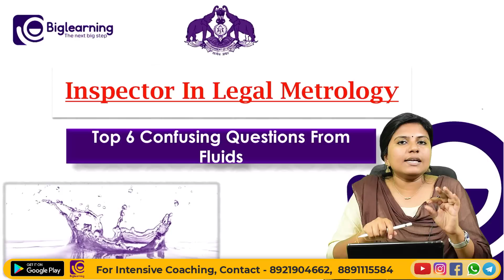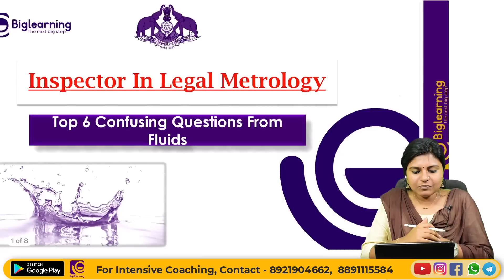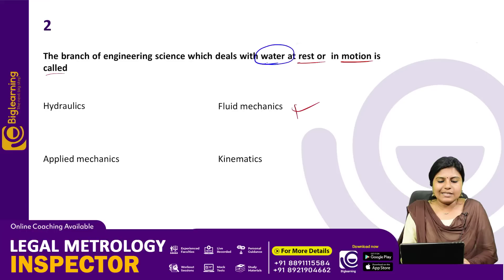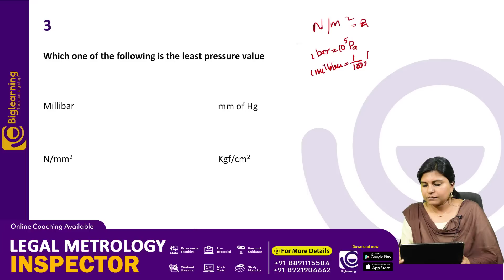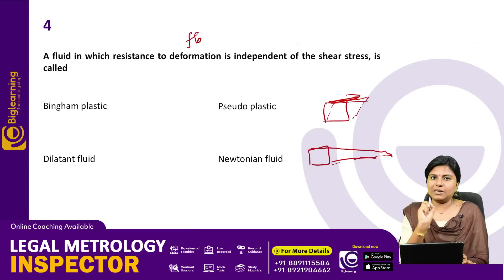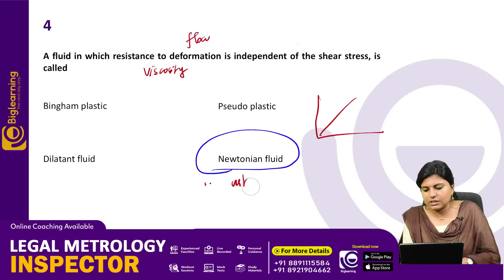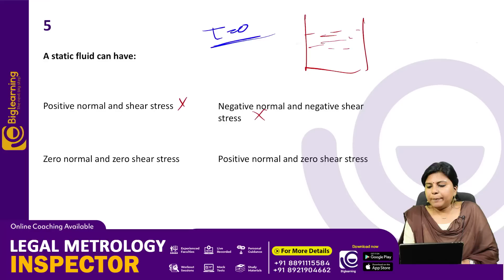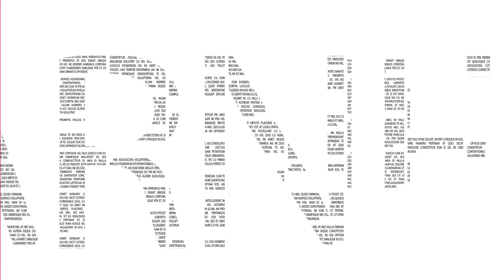LEGAL METROLOGY INSPECTOR |TOP 6 | CONFUSING QUESTIONS DISCUSSIONS | ONLINE COACHING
📎 𝙊𝙛𝙛𝙚𝙧 𝙋𝙧𝙞𝙘𝙚  ൽ 𝐋𝐄𝐆𝐀𝐋 𝐌𝐄𝐓𝐑𝐎𝐋𝐎𝐆𝐘 𝐈𝐍𝐒𝐏𝐄𝐂𝐓𝐎𝐑 𝙘𝙤𝙪𝙧𝙨𝙚 പഠിക്കാൻ താഴെ കാണുന്ന 𝙂𝙊𝙊𝙂𝙇𝙀 𝙁𝙊𝙍𝙈 പൂരിപ്പിക്കുക:

 𝐋𝐄𝐆𝐀𝐋 𝐌𝐄𝐓𝐑𝐎𝐋𝐎𝐆𝐘 𝐃𝐄𝐏𝐀𝐑𝐓𝐌𝐄𝐍𝐓 ലേക്കുള്ള 𝐋𝐄𝐆𝐀𝐋 𝐌𝐄𝐓𝐑𝐎𝐋𝐎𝐆𝐘 𝐈𝐍𝐒𝐏𝐄𝐂𝐓𝐎𝐑 𝗘𝘅𝗮𝗺-മിന് തയ്യാറെടുക്കുന്നവരാണോ നിങ്ങൾ🤔 ഒരു 𝗚𝗢𝗩𝗧. ജോലി എന്ന സ്വപ്നം യഥാർഥ്യമാക്കാൻ 𝗕𝗶𝗴𝗹𝗲𝗮𝗿𝗻𝗶𝗻𝗴 (𝗘𝗮𝗿𝗻𝗲𝘀𝘁 𝗔𝗰𝗮𝗱𝗲𝗺𝘆) ഉണ്ട് നിങ്ങൾക്കൊപ്പം.

Here you can explore the demo class on computer components  to crack the LEGAL METROLOGY INSPECTOR EXAM.

Our programs are designed to allow students to master their subject quickly and easily, allowing them to excel at the Kerala PSC  LEGAL METROLOGY INSPECTOR EXAM and get their dream job sooner.

Earnest Academy is offering online coaching for aspiring candidates who are interested in securing KPSC jobs such as  LEGAL METROLOGY INSPECTOR

We like to think of ourselves as your one-stop-shop because we provide everything you need and more besides helping you prepare for those difficult lessons like our super helpful student-friendly study guides and test banks, comprehensive video tutorials for Kerala PSC  LEGAL METROLOGY INSPECTOR EXAM  with over ten thousand hours of video material including KPSC online & offline lessons.

We specialize in providing relevant, up-to-date resources and tips for students preparing for the LEGAL METROLOGY INSPECTOR EXAM in the Kerala state government.

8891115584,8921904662